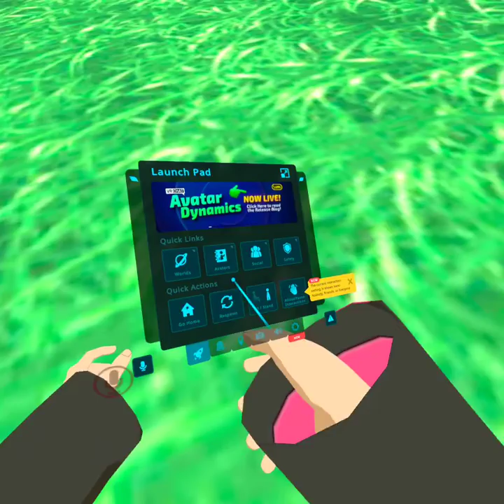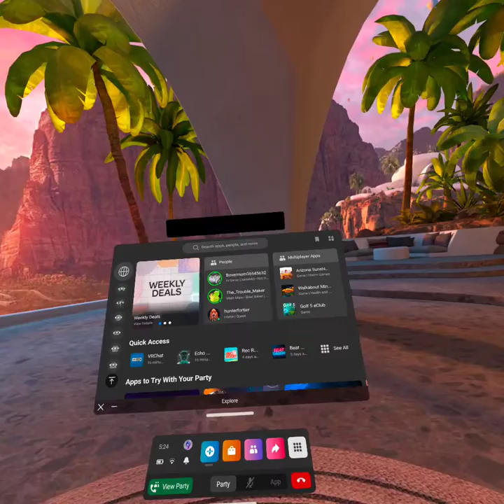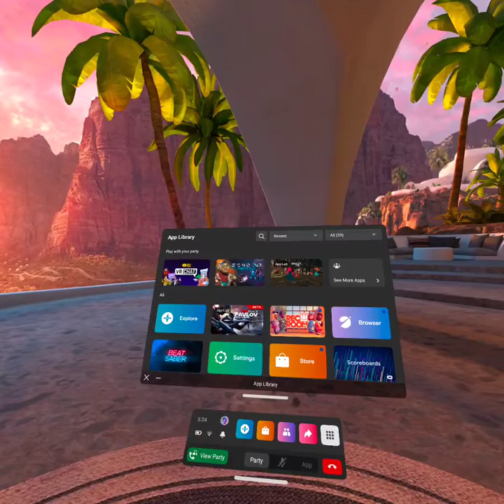i played vrchat and gorilla tag and echo ithink with friends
this video. is about this youtuber name the troblemaker